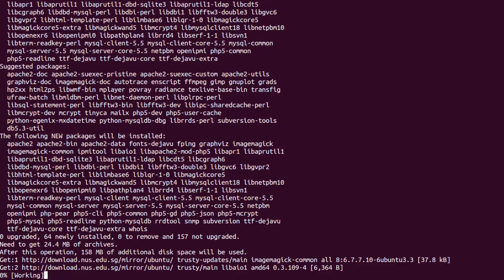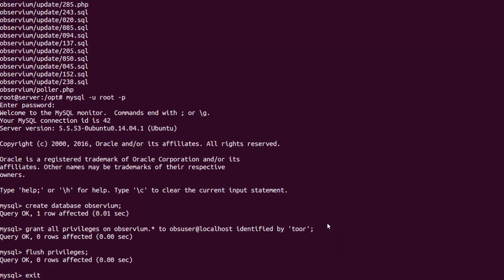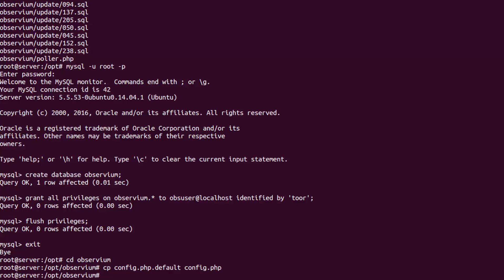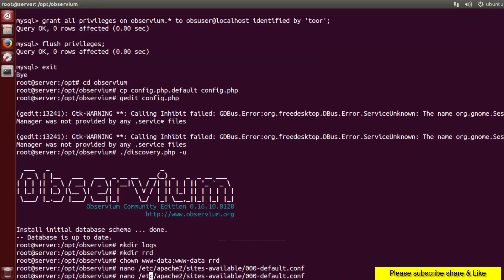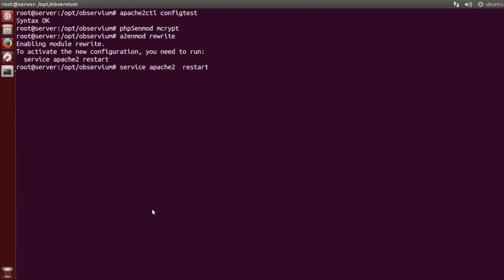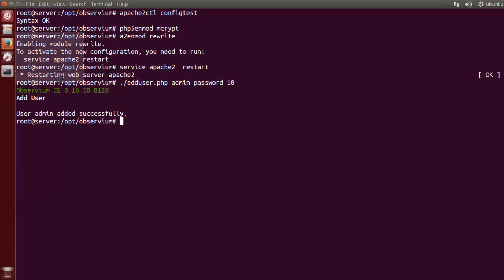How to install Observium on ubuntu Linux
Observium is a low-maintenance auto-discovering network monitoring platform supporting a wide range of device types, platforms and operating systems including Cisco, Windows, Linux, HP, Juniper, Dell, FreeBSD, Brocade, Netscaler, NetApp and many more.